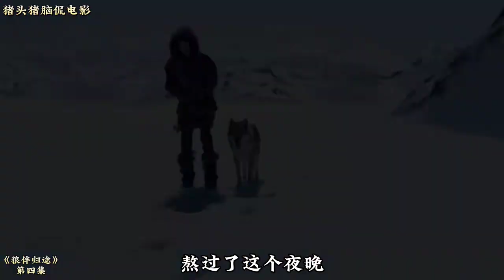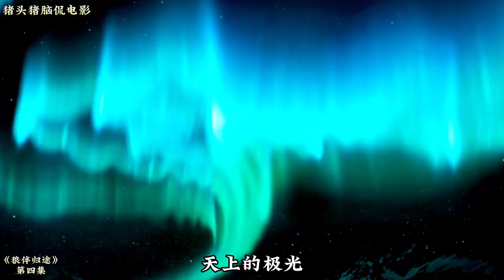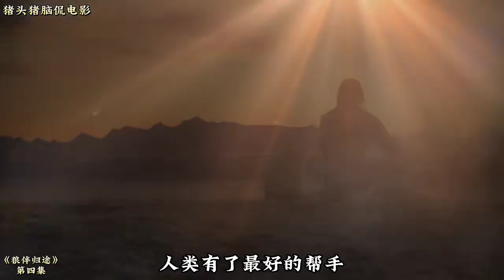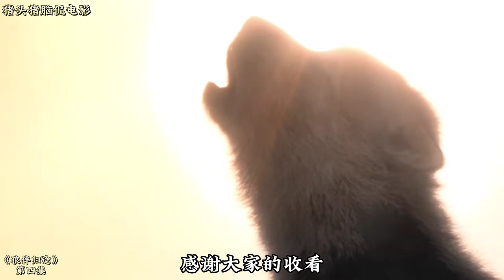不拋棄不放棄，人類才有了最忠實的伙伴。結局很感人！